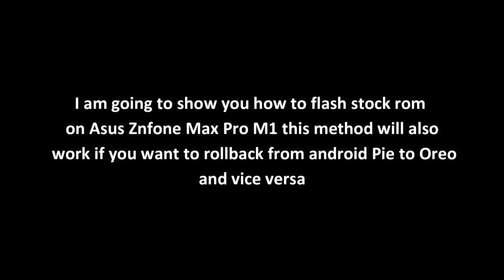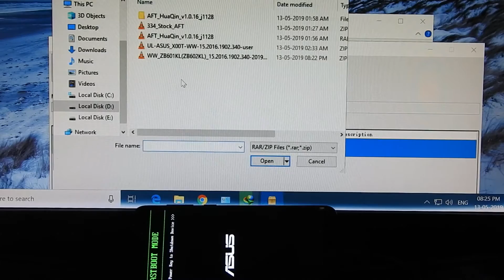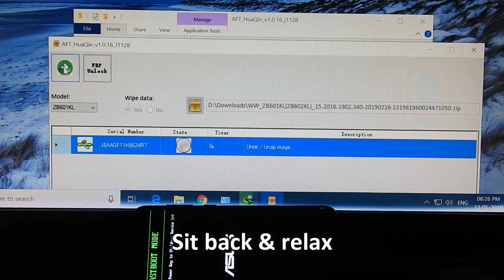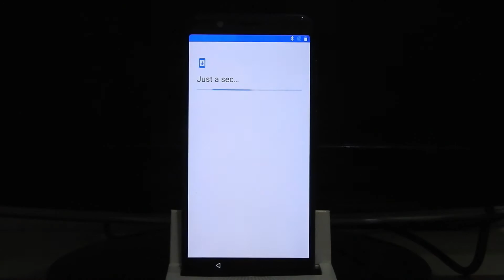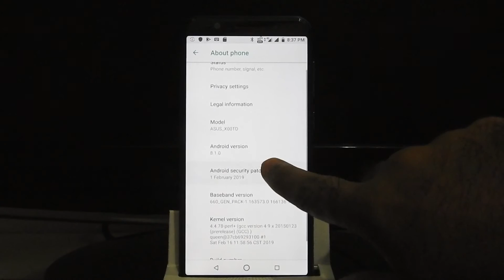ASUS Zenfone Max Pro M1🔥Rollback Oreo - Pie + Flash Stock ROM + UNROOT+ Lock & Get Back Warranty🔥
ASUS Zenfone Max Pro M1 Asus Zenfone Max Pro M1 Flash Stock Rom

ASUS Zenfone Max Pro M1 Rollback from Oreo to Pie + Flash Stock ROM + How To UNROOT + Lock Bootloader And Get Back Warranty